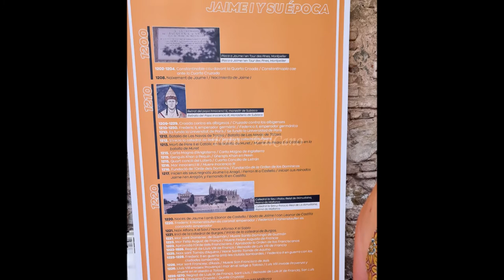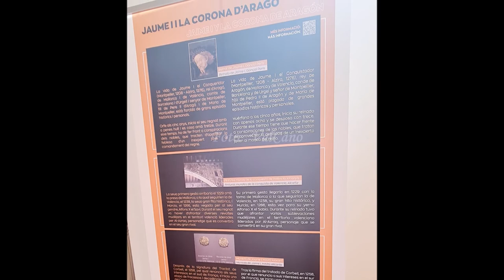🟢🟡🔵🔴 Inauguració de l’exposició de “Jaume I i la Corona d’Aragó" a Alzira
👀💯Primera parada de l’exposició de “Jaume I i la Corona d’Aragó”
Una activitat més per a commemorar els 746 aniversari de la seua mort a la Casa Reial d’Alzira.